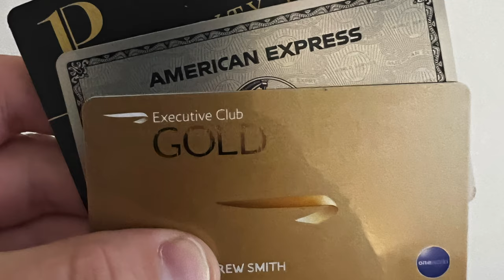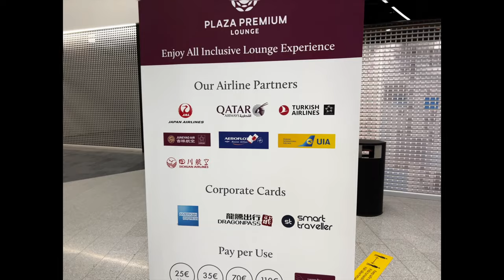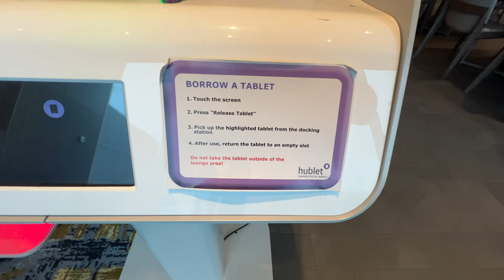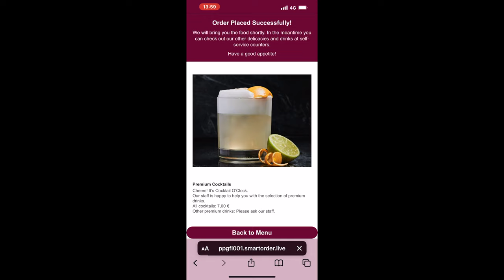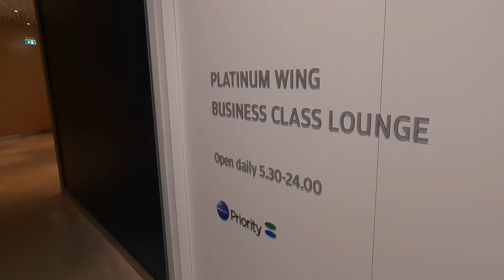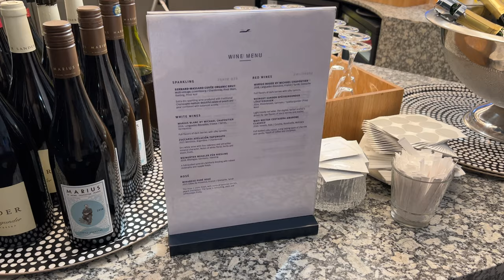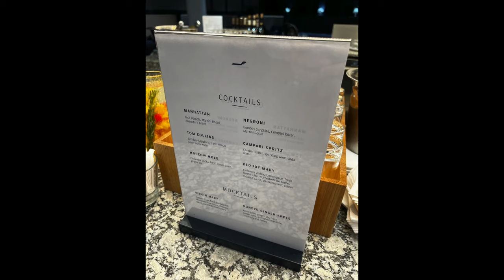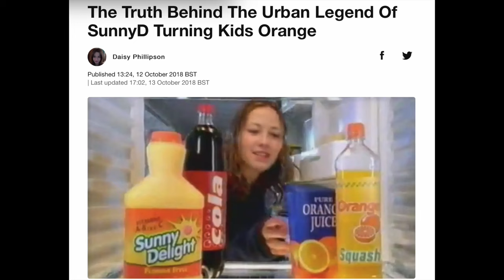FINNAIR - The Movie. Flying NoRRA, regional excellence!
Enjoy flying regional jets?  Then this is the video for you!  I fly NoRRA, Finnair's regional subsidiary, on the awesome Embraer 190LR from Helsinki, Finland, to Manchester, UK.  It's especially good if you like blueberry juice!

Equipment used:

4K DSLR: Sony A7 III